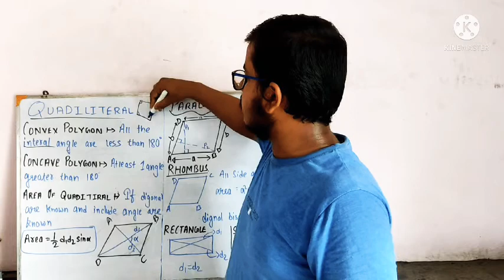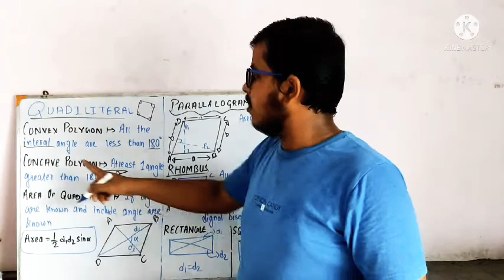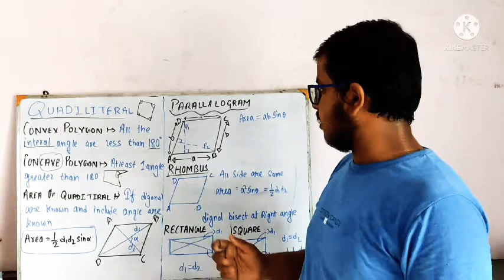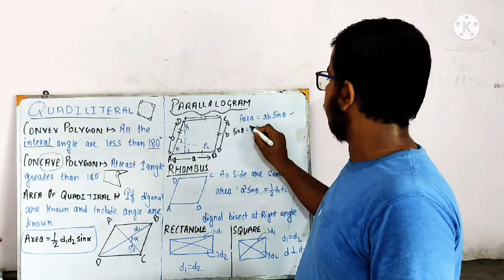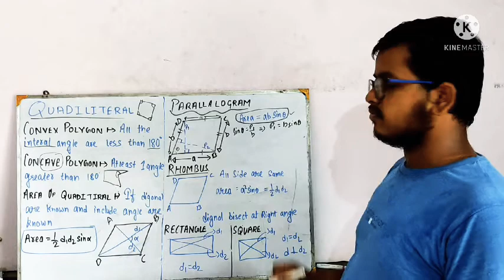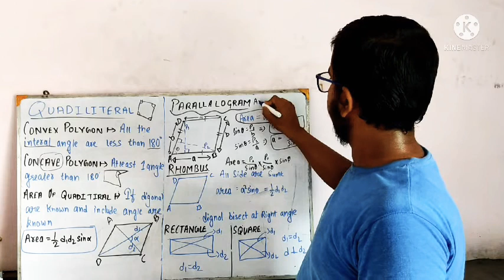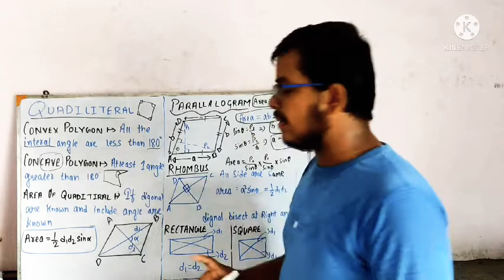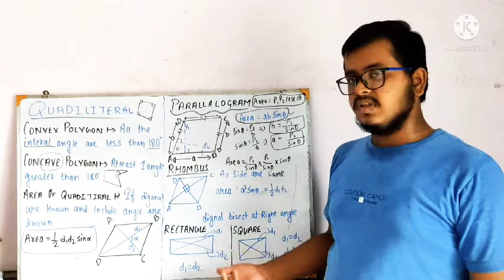Straight line , all types of quadrilaterals Lecture 2